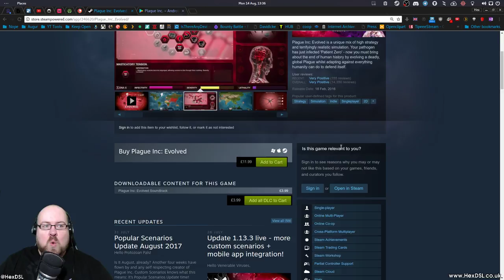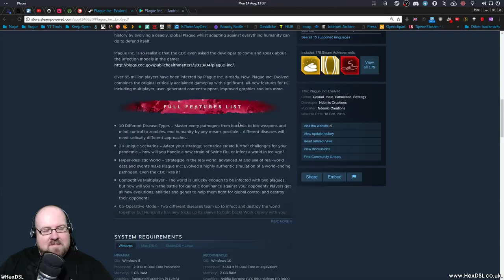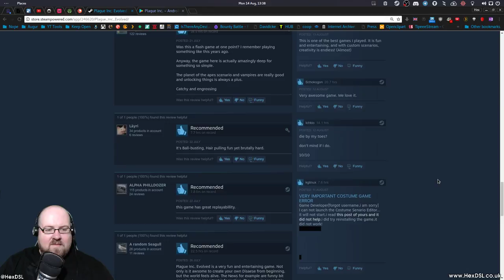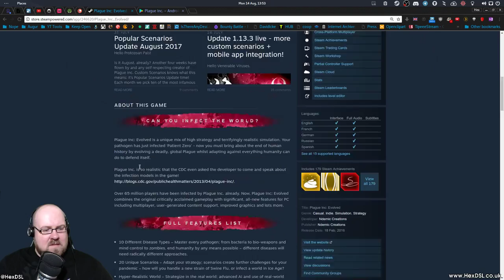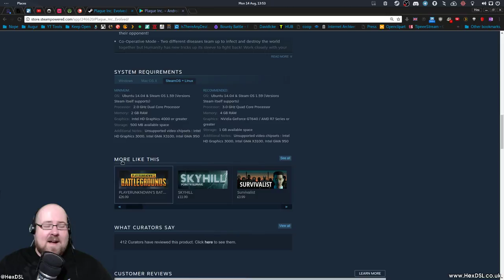Plague inc: Evolved - A Linux Game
Plague inc: Evolved... a game about death.

System Specs:
OS: Antergos Linux (all updates done before video recording)
DE: Gnome
CPU: I7 3770
RAM: 16GB (Corsair, 1600)
GFX: NVIDIA GTX 970 (NVIDIA Drivers)